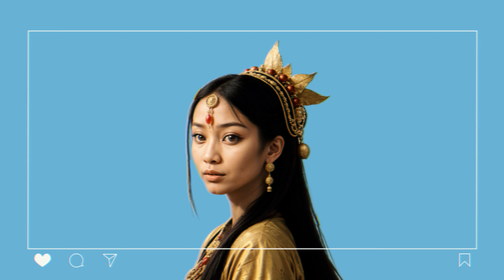ARALÉZ, DARNO, Beard2Beard, Sham.m.am - Lady Of The Moon (Original Mix)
Artist: ARALÉZ, DARNO, Beard2Beard, Sham.m.am
Album: Lady Of The Sun EP
Track ID: Lady Of The Moon (Original Mix)
Genres: Organic House/Downtempo
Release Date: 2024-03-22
Label: The Gardens of Babylon

visuals: @lostalienmusic

Track is available in all platforms. Enjoy :)